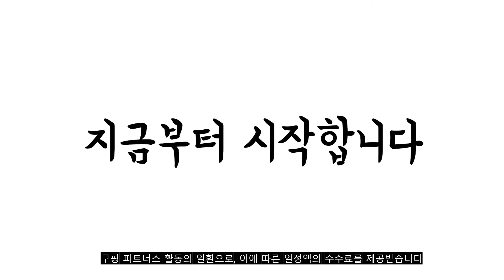광고 2022년 8월 갤럭시z플립3필름 판매 추천순위 TOP10 가성비 평점 후기 비교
❤️❤️❤️광고 2022년 8월 갤럭시z플립3필름 판매 추천순위 TOP10❤️❤️❤️

1위. 헥사 프로텍터 강화코팅 PET 우레탄 곡면 풀커버 고투명 액정보호필름, 3매입 [12,900원]

2위. 헥사 프로텍터 강화코팅 PET 우레탄 곡면 풀커버 고투명 액정보호필름, 3매입 [12,900원]

3위. 멕시드 풀커버 자가복원 강화 하이브리드 유리 하드코팅 휴대폰 액정보호필름, 2매 [11,150원]

4위. 오하이 지문방지 무광택 액정보호 필름 + 부착 안내문, 3매입 [17,900원]

5위. 오하이 지문방지 무광택 액정보호 필름 + 부착 안내문, 3매입 [17,900원]

6위. 케이맥스 우레탄 필름 풀세트(전면+후면2매+힌지), 2set [13,800원]

7위. 신지모루 전면보호 내부액정 풀커버 우레탄 자가복원 휴대폰 액정보호필름, 2매 [11,150원]

8위. 케이맥스 우레탄 필름 풀세트(전면+후면2매+힌지), 2set [13,800원]

9위. 빅쏘 2.5CX 강화유리 휴대폰 액정보호필름 2매, 1세트 [7,750원]

10위. 신지모루 풀커버 자가복원 강화필름 레이어 전면 후면 TPU 휴대폰 액정보호필름 2p 세트, 1세트 [12,900원]